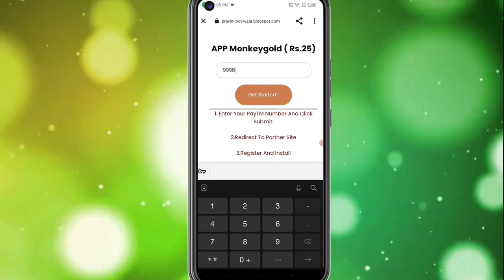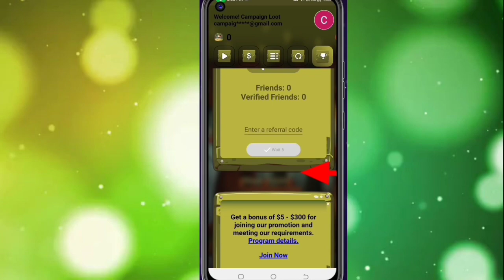🤑Today New Campaign Loot Offer 25₹+₹+₹25 Instant Paytm Cash || Tasks💰Campaign BUG|| New Paytm app🤑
Code: 4WZYEC

1 miss call 10 paytm cash